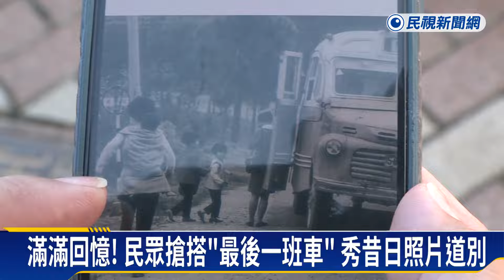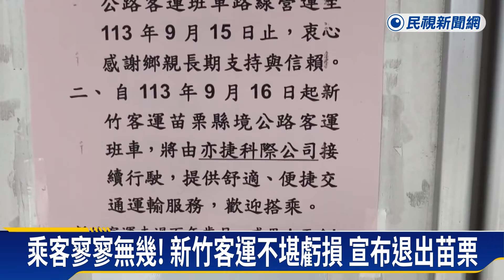新竹客運退出苗栗 銅鑼鄉居民搭「最後一班車」紀念－民視新聞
【民視即時新聞】新竹客運宣布退出苗栗境內，全面停駛苗栗12條路線，苗栗縣銅鑼鄉民代表，號召鄉民，一起搭乘5658，往新雞隆的最後一班車，將近30人共襄盛舉，有鄉民帶來收藏的月票票根，相當不捨回憶中的新竹客運，從苗栗退場！